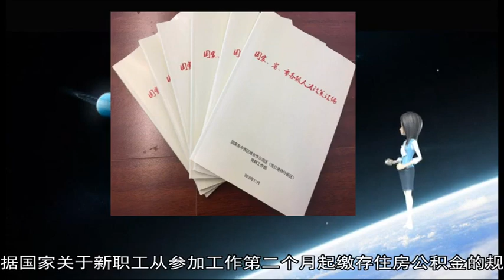12302018北部战区陆军某边防旅一营教导员石旭峰:甘做大漠磐石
about: 石旭峰, 缴存, 公积金, 文职人员, 麦格克, 乌克兰, 住房, 12, 特朗普, 美国, 训练, 2019, 水面, 撤军, 舰队, 博克, 驱逐舰, 美海军, 伊斯兰, 索尔, 基数, 官兵, 水面舰艇, 11, 李海婷, DDG, 1000, 边防, 护卫舰, 教导员, 一路, 工资, 戈壁滩, 海军, 平台, 辞职, 工作, 美军, 河口, 军事基地, 传感, 军队, 作战, 大型, 辞职信, 连队, 卡拉, 比例, 年休假, 打击, 俄罗斯, 关于, 系统, 总统, 妻子, 副外长, 规定, 武器, 巡逻, 叙利亚, 旅一营, 2012, 沙尘暴, 19, 2018, 首舰, 朱姆, 22, 岗位, 报道, 负责, 顿巴斯, 打败, 自讨苦吃, 地方, 极端, 沙尘, 统一标准, 分布式, 招录, 事务, 磐石, 沃尔特, 明年, 我们, 建造, 以及, 聘用, 计划, 组织, 联合行动, 休假, 决定, 未来, 津贴, 早些时候, 计息, 要求, 特使, 国务卿, 媒体, 编入, 常人, 离职, 援引, 机器人, 力量, 军事, 舰船, 战区, 统一, 明确规定, 骆驼, 会同, 宣布, 来到, 个人, 军舰, 国家, 一年, 重点, 连长, 舰艇, 孩子, 多余, 之日起, 中将, 认为, 布朗, 全军, 当场, 火力, 祖国, 万美元, 边境, 火炮, 新华社, 职工, 日电, 冲突, 冬天, 纳入, 一个, 实现, 管理, 军官, 随风飞舞, 甲状腺癌, 乌政府, 共通性